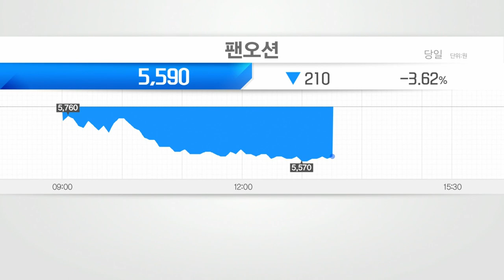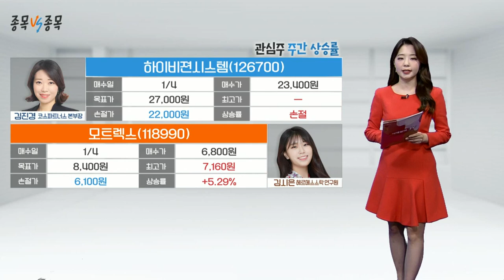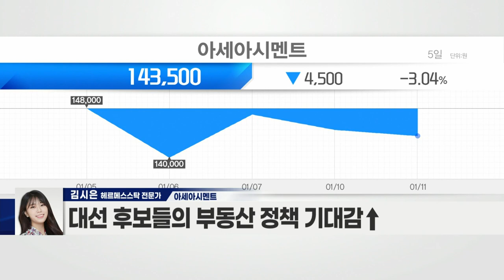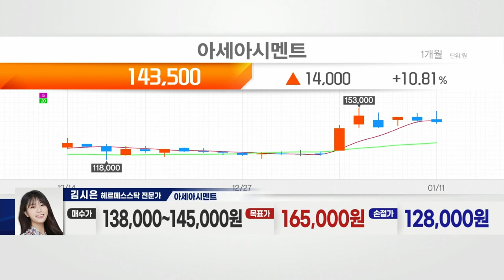흥국에프엔비(189980) VS 아세아시멘트(183190)_종목 VS 종목 (20220111)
- 카페토탈솔루션 ODM 기업
- ‘흥국Hmade’ 브랜드 런칭
- 커피·음료·디저트 등 전방위적 솔루션 제공
- 원두사업 본격 진출… 포트폴리오 다각화
- 쿠팡·마켓컬리 등 온라인 플랫폼과 협력
- 과일농축액·원두 구매 가능한 온라인 채널 확대
- 지난해 6월 ‘테일러팜스’ 지분 약 75% 인수
- 테일러팜스 실적 반영 시작… 올해 호실적 기대

아세아시멘트(183190)
- 시멘트 제조·판매 등이 주영업
- 시멘트·레미콘·2차제품 매출 비중 약 98% 차지
- 주원료 유연탄 가격 상승… 시멘트 가격 인상
- 시멘트 가격 인상 따른 수혜 기대
- 시멘트 추가 가격 인상 가능성 부각
- 지난해 대비 3분기 실적 증가
- 누적 영업이익 260%·당기순이익 380% 증가
- 대선 후보들의 부동산 정책 기대감↑